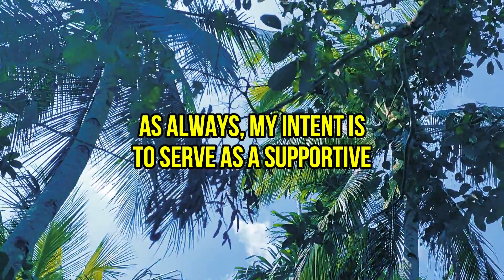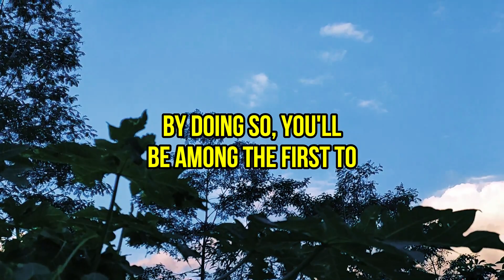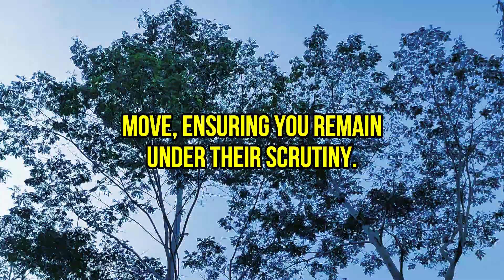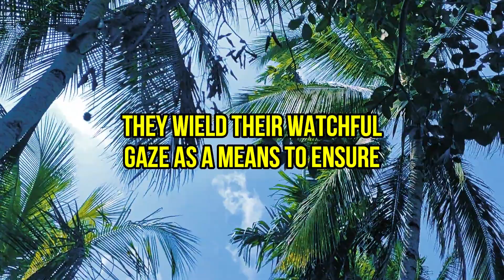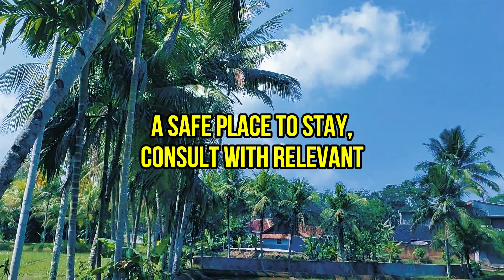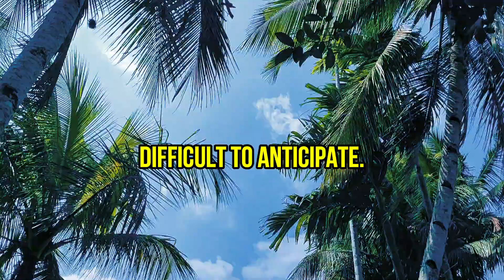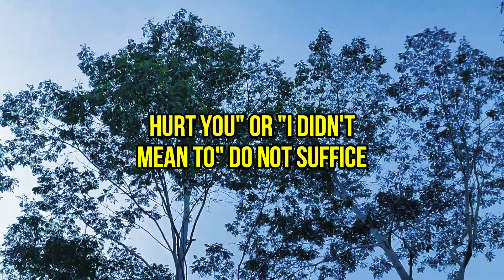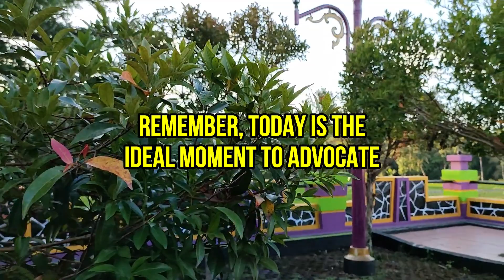This Is The Scary Secret Hidden Behind The Evil Eyes Of A Narcissist |NPD |Gaslighting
Have you ever been perplexed and frustrated while dealing with a narcissist? And isn't there something strange about their eyes? Don't worry, you're not alone in this puzzling experience. In this enlightening video, I'll delve into the intriguing dynamics of narcissist eye behavior, aiming to provide you with a deeper understanding of their uncanny thought process. As always, my intent is to serve as a supportive resource, empowering you to regain your strength and liberate yourself from toxic relationships.